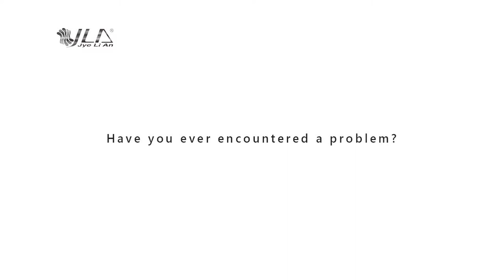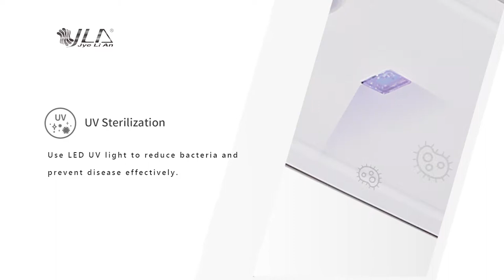Introduction of Remote clothes hanger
“Small space, Big balcony !” Can’t stand the heaviness of the traditional clothes hanger and the space it takes up? Remote Clothes Hanger is multifunctional, light, and space-saving. An 8 cm ultra-thin machine is installed on the ceiling. It takes up less space, which is suitable for small apartment and small balcony.

【6 Design】
●Obstacle Detection
→Automatically stop descending when it runs into obstacles to protect users.
●LED Light
→LED light can take the place of the original balcony light, which is energy saving and eco-friendly.
→The light will automatically turned off after 2 hours to save energy.
●Circulation Fan
→Adopt a pair of electric convection fans with ball bearing design to circulate the air while operating, and take away the moisture on the clothes with high speed air drying in a short time.
→The fan will automatically turned off after 3.5 hours to save energy.
●UV Sterilization
→Use LED UV light to reduce bacteria and prevent disease effectively.
→The light will automatically turned off after 20 minutes to save energy.
●Windproof Hook
→MIT 6063 aluminum alloy integrated poles with 56 pieces of wind-proof hooks allow you to air dry your clothes conveniently.
●Anti-Stuck Wire Reel
→Use wire reel to compact the steel wire ropes and keeps them in order, and it will stop automatically when it runs into obstacles.